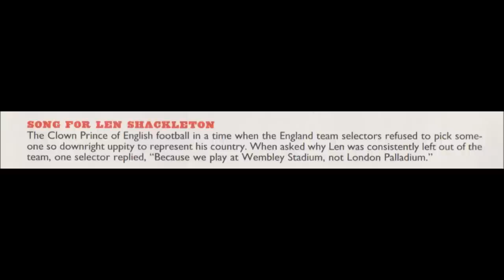Song For Len Shackleton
Song For Len Shackleton by Chumbawamba

From the album Readymades

I'm not the kind of man
Who'd live a quieter life
Just for a minute's silence
One, two, three, four
Some say it all without a word
Silence can be mightier than the sword
They took the two three five
They turned it upside down
Why run away to the circus
When the world is full of clowns?
Live has got everything to offer
It's just there for the getting
There, just for the getting.